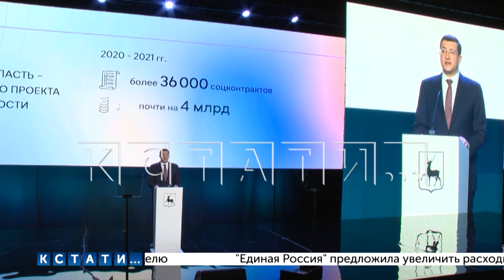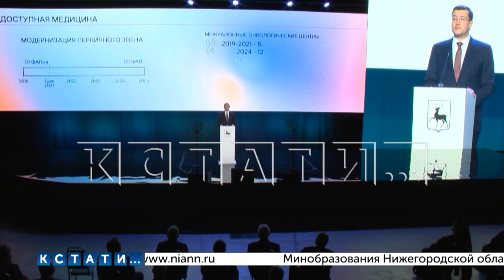Губернатор Нижегородской Глеб Никитин области подвел итоги 2021 года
Губернатор Нижегородской области Глеб Никитин выступил с отчетом о работе в 2021 году. Тем было затронуто множество,  от празднования юбилея - до строительства новых станций метро, но одним из главных направлений отчета было социальное - строительство новых школ, детских садов, модернизация здравоохранения и снижение младенческой смертности.